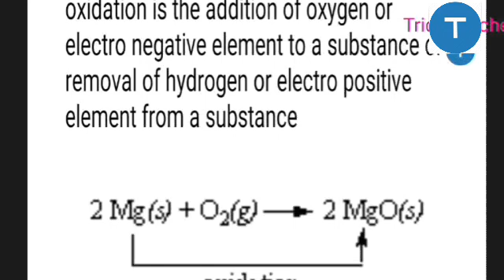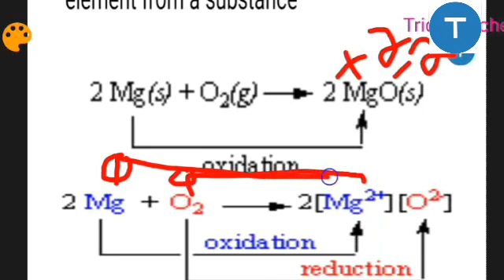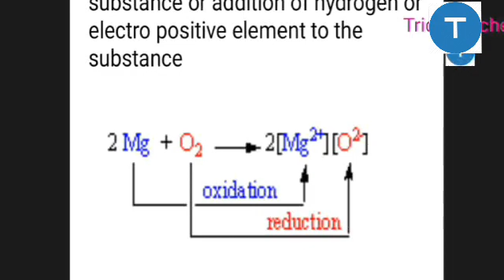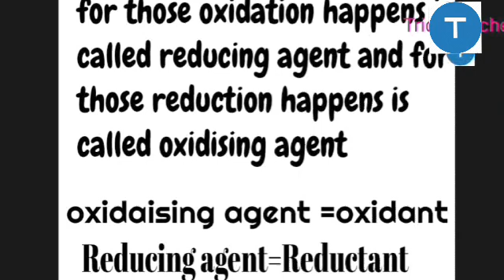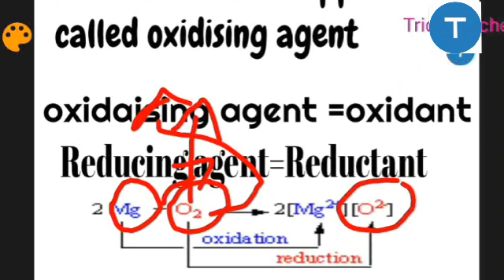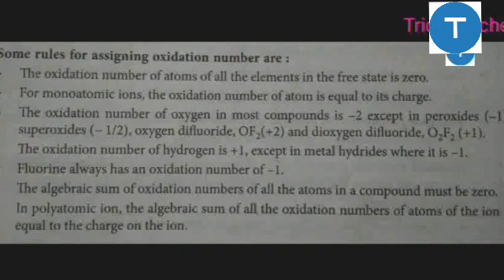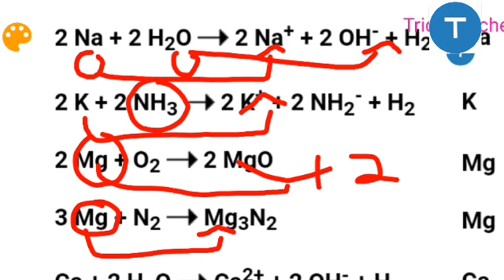Oxidation & reduction plusone explained in malayalam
We clearly explain oxidation, reduction, oxidant, Reductant,the concept and tricks to memorize, problem practice.